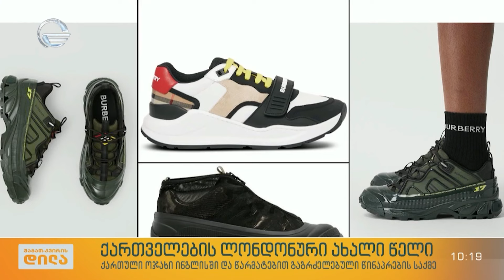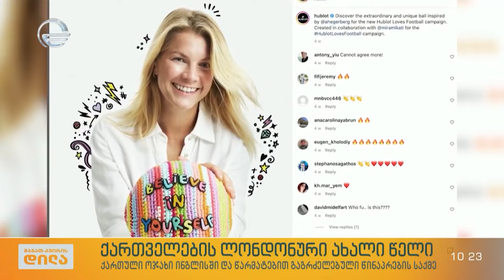ლონდონური ახალი წელი და ქართული ოჯახი ინგლისში, რომელიც წინაპრების საქმეს წარმატებით აგრძელებს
ქართველების კიდევ ერთი წარმატება ლელა მებურიშვილის რუბრიკაში